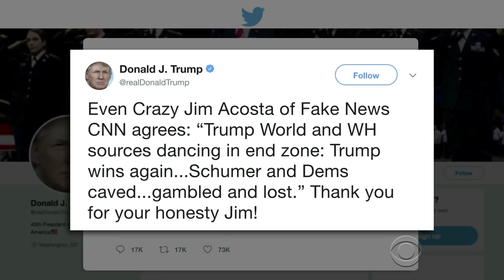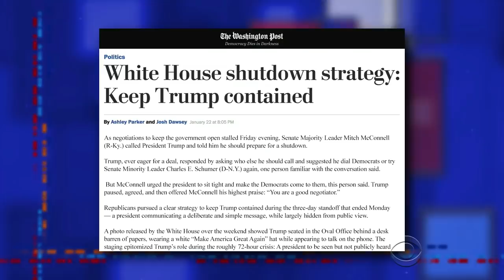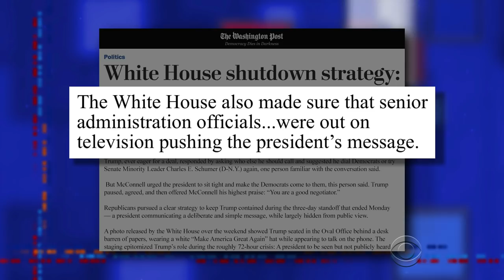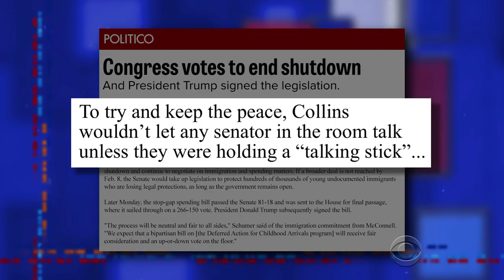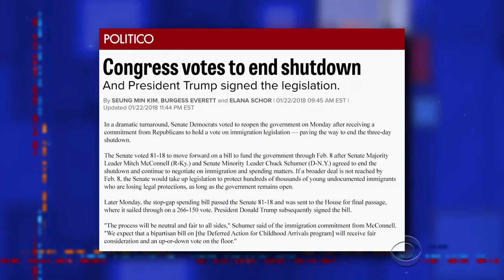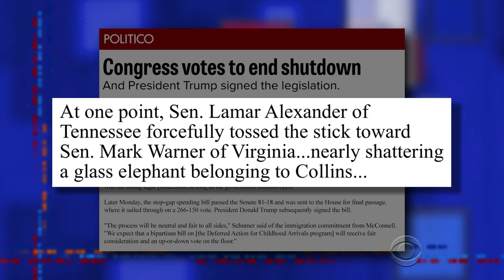Shutdown Over, Trump Gets Back To Work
With the government up and running, the President got back to work doing what he does best: tweeting at cable news reporters.